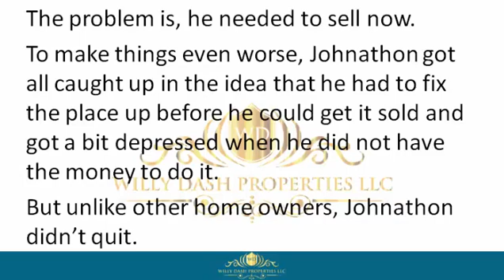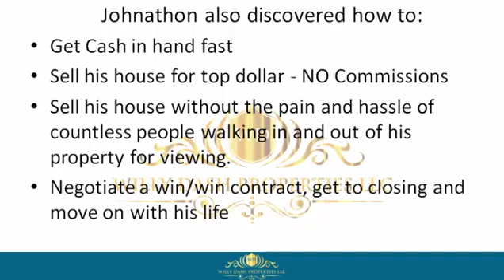how to sell my home in lake placid florida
how to sell my home in lake placid florida If you are looking for how to sell my home in lake placid florida, then watch this video to learn everything you need to know about how to sell my home in lake placid florida